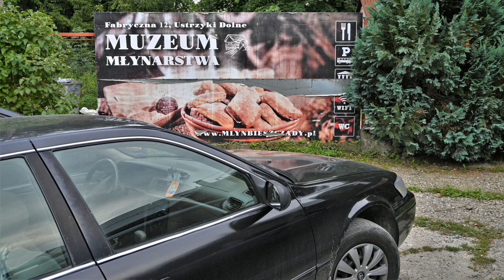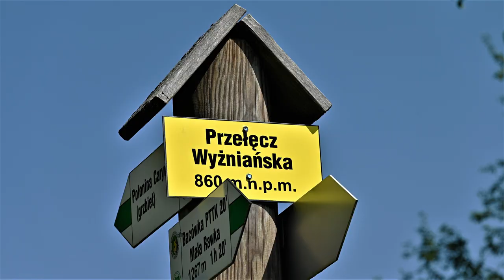Bieszczady cz 2 relaks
To ostatni film w tym roku.